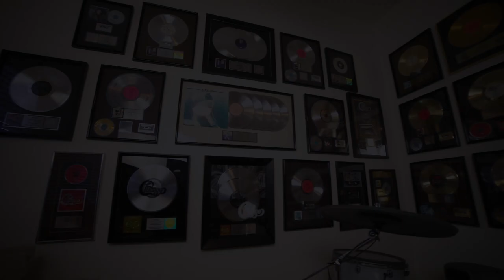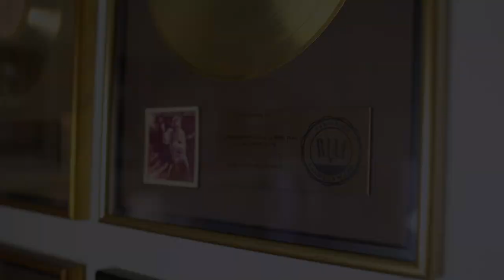Tris's Hits - I'm Alright (Kenny Loggins) EFNOTE 7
Tris Imboden recreates his original recorded parts on the Kenny Loggins classic, I'm Alright, from the Caddyshack Soundtrack. Try not to be infected...
(Tris' original drum parts extracted)

SONG
I'm Alright (Theme from "Caddyshack")
ARTIST
Kenny Loggins
WRITERS: Kenny Loggis

We respectfully DO NOT OWN THE RIGHTS TO THIS MUSIC.
LICENSES
SME (on behalf of Columbia); LatinAutor - UMPG, Audiam Canada, LatinAutorPerf, UMPI, ASCAP, Audiam (Publishing), and 8 Music Rights Societies